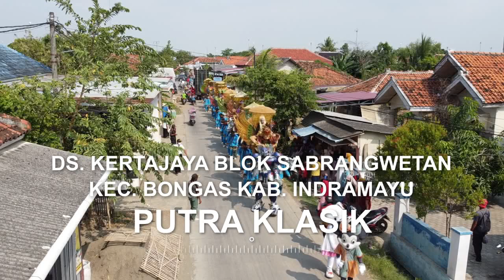NGOBOR KODOK | VOC.UUN PK | PUTRA KLASIK | DS.KERTAJAYA BLOK SABRANGWETAN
DOKUMENTASI PESTA HAJAT KELUARGA BESAR : BPK.DORI / IBU.ITEM
KHITANAN / RASULAN : ERIK SUNANDAR & WARNENGSIH ,TEA ADELIYA
PELAKSANAAN : SELASA 5 OKTOBER 2021
ALAMAT : DS.KERTAJAYA BLOK SABRANG WETAN KEC.BONGAS  KAB. INDRAMAYU

Singa dangdut Putra Klasik sing due gamelan
Ds.Bongas Blok.pentil  Kec.Bongas Kab. Indramayu

Video Produksi : Red Ant Production
Alamat : Ds. Jatibarang Baru Blok. Pilangsari Kec. Jatibarang Kab. Indramayu
Telpon / WA : 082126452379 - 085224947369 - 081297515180
Home Studio : Ds. Kertajaya Blok. Kibuyut Kec. Bongas Kab. Indramayu